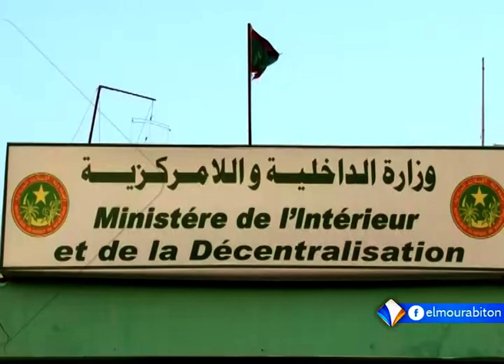XIBAARU AVEC HAWA SAMBA DIAKITE LE 17.09.2021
présentatrice  : BOUBACAR CHEIKH FALL
Chaîne satellite Al-Mourabitoun - La page officielle 2021